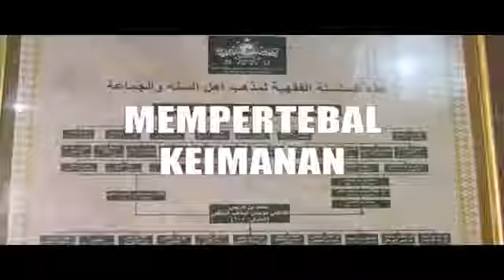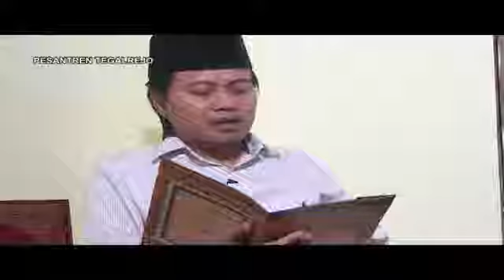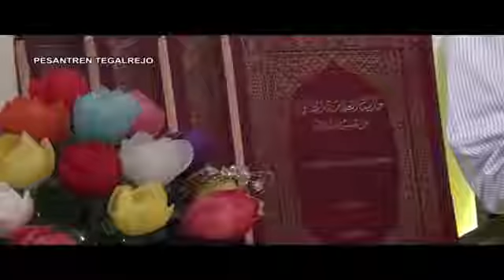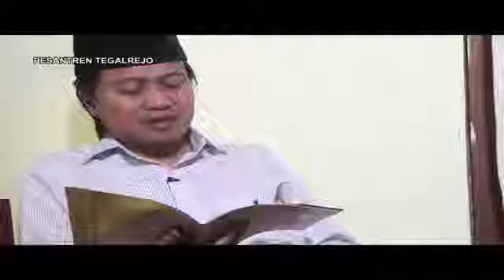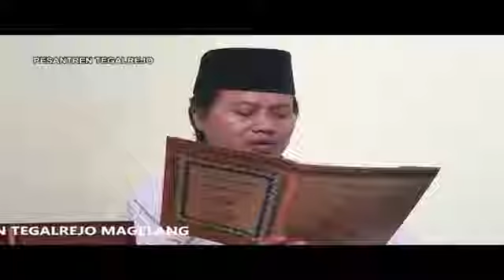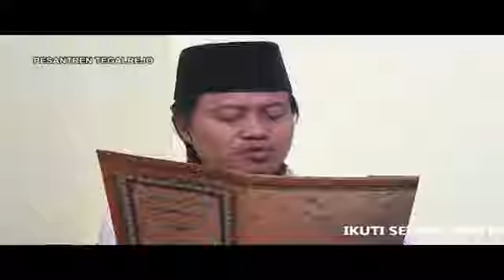EDISI KEDUA SIRAMAN ROHANI KITAB TAFSIR YASIN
| Video Shoting Online |

Merupakan salah satu marketing jitu dalam pemasaran online, merupakan salah satu cara efektif dalam memperkenalkan perusahaan pada konsumen, ini merupakan salah satu strategi pemasaran yang dapat membantu mempermudah marketing dalam memperkenalkan perusahaan anda,membantu anda mengkomunikasikan video profile yang terbaik untuk perusahaan anda, kami video shooting, jasa video shooting. ini harga video shooting, VIDEO VIDEO SHOOTING MURAH, jasa video shooting |
Paket - Paket Video Shooting / dolumenter dan Video Wedding / Prewedding yang kami miliki antara lain

A. PAKET VIDEO SHOOTING / dokumentasi / Live Show di Bandung

1.    Paket Video Shooting Bandung - Standar  A Rp. 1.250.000

1 DVD full Editing.-  Durasi 60 menit.  Liputan acara Seminar, Launching, training, Opening, product launching, demo produk  dll.

Camera Sony PD 177 + profesional operator ( 8 jam )

Boks DVD + Cover colour.

2.   Paket Video dokumentasi Bandung - Standar B Rp. 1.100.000

1 DVD full Editing.-  Durasi 60 menit.  Liputan acara Seminar, Launching, training, Opening, product launching, demo produk, ulang tahun ( perkawinan, tujuh belasan, anak, )  dll.

Camera JVC GY HM 70 + profesional operator ( 8 jam )

3.   Paket Video Live show / streaming - Standar  A Rp. 750.000

Camera Sony PD 177 + profesional operator ( 8 jam ) ( diluar cassete / perekman )

Kualitas gambar setara DVD.

4. Paket Video Live show / streaming - Standar  B Rp. 750.000

Kamera JVC GY HM 70 + profesional operator ( 8 jam ) + lampu lighting + rekaman di memory card.

Kualitas gambar sampai dengan Full HD.

Link Youtube video shooting :  Video Shooting Bandung

 B. Paket Video Wedding Bandung & Video Prewedding Bandung

1.  Paket Video Wedding Bandung – GOLD Edition -  Rp. 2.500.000,-

1 DVD  Full Editing, Durasi  60 menit , liputan acara akan nikah dan resepsi ( 1 hari )

1 Camera SONY PD 177 + profesional operator ( 8 jam )   + profesional operator ( 8 jam ) + Lampu penerangan + asisten

Cover  eksklusif

2.    Paket Video Wedding Bandung – GOLD ++  Edition Rp. 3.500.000,-

1 DVD  Full Editing, Durasi  60 menit, Liputan Acara adat, akan nikah dan resepsi ( 2 hari )

1 Camera SONY PD 177 + profesional operator ( 8 jam )   + profesional operator ( 8 jam ) + Lampu penerangan + asisten

Cover  eksklusif

3.   Paket Video Wedding Bandung – DIAMOND Edition - Rp. 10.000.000,-

2 DVD full Editing, Durasi 90 menit

3 Camera SONY PD 177 + Jimmyjib

Cover eksklusif